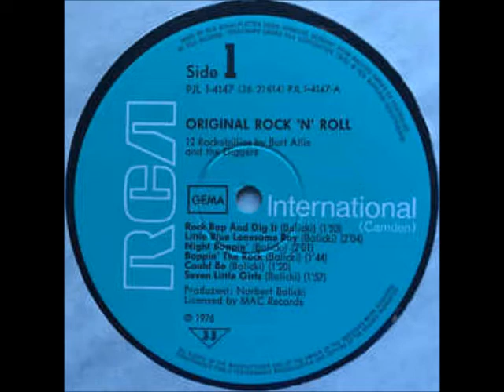Burt Allis & the Diggers - Count the ten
German rockabilly artist, real name: Norbert Balicki. The Diggers are... Himself ! He sings and plays, guitar, piano, bass, sax and drums too !

Burt Allis and the Diggers ‎-
"Rock! Bop! and Dig It ! " - (Mac records ‎- MAC-002, M-002 - yellow labels - Belgium - LP 1975 and blue labels - Belgium - LP 1976)

all songs written and composed by, Norbert Balicki
liner notes by, Adri Sturm, Mac Bouvrie
produced by, Norbert Balicki (Burt Allis)

rockabilly